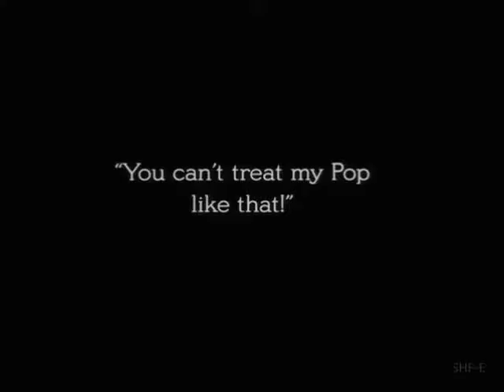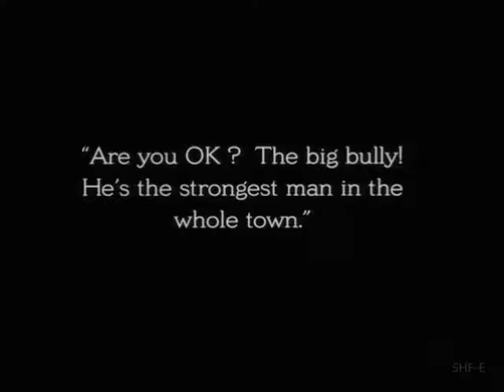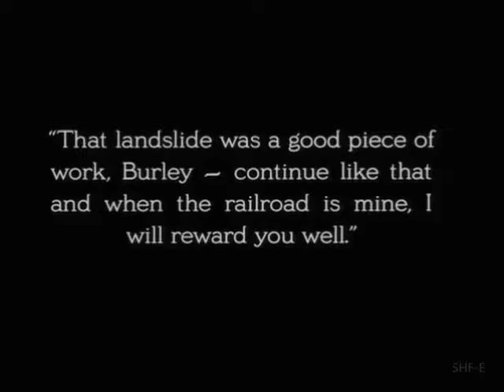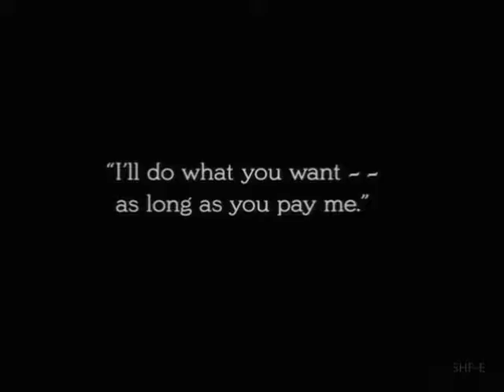"Roaring Rails" (1924) starring Harry Carey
"Roaring Rails" is a railroad action drama starring Harry Carey, Frankie Darro, Edith Roberts, Wallace MacDonald, Frank Hagney and others. An engineer loses his job after causing an accident and must start again as a manual laborer.